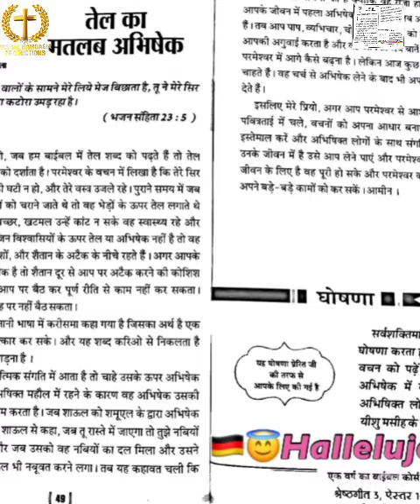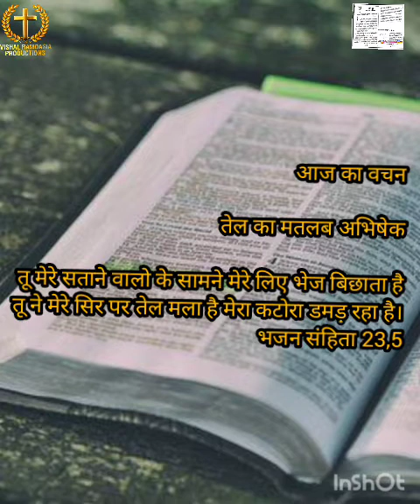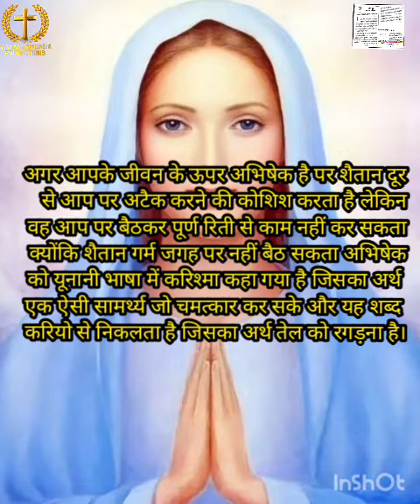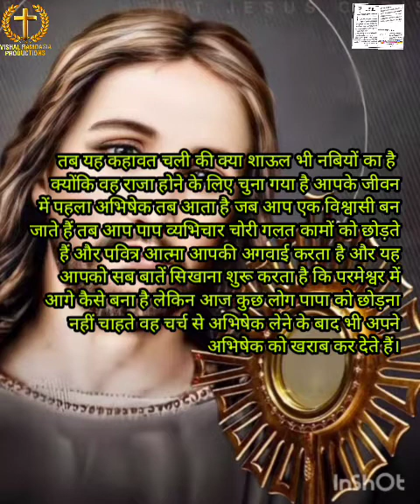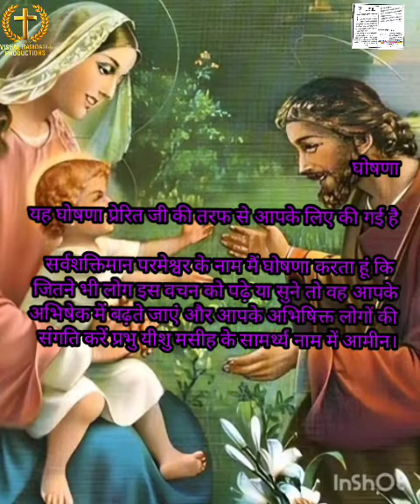आज का वचन (तेल का मतलब अभिषेक।)मेरी भविष्यवाणी की पुस्तक by Apostle Ankur Narula g